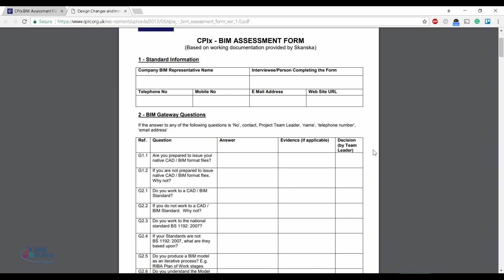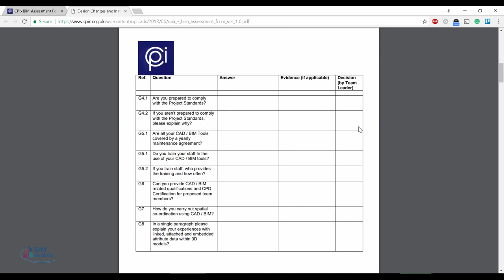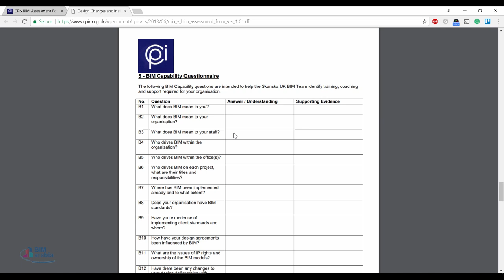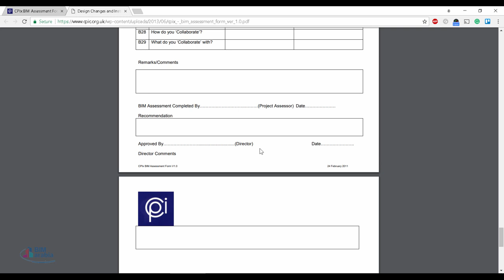02 05 04 CPIx BIM Assessment Form pdf